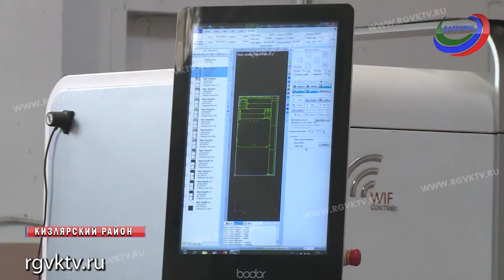Глава Дагестана посетил кизлярские промышленные предприятия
Кизлярские промышленные предприятия осваивают новые направления и наращивают производство.  Глава Дагестана Владимир Васильев  побывал на  заводах  и  обсудил с руководителями предприятий  перспективы развития отрасли.